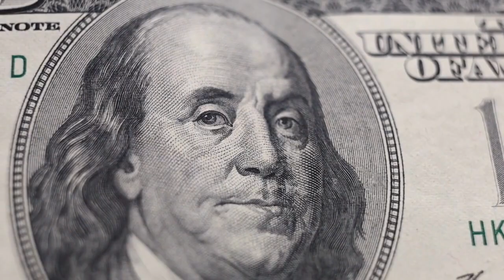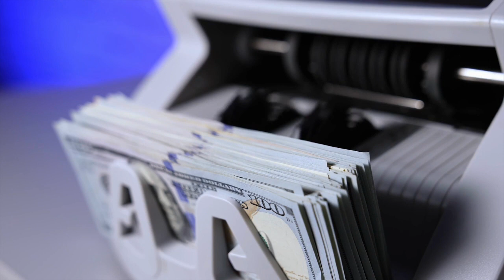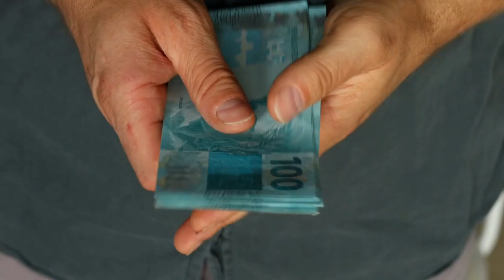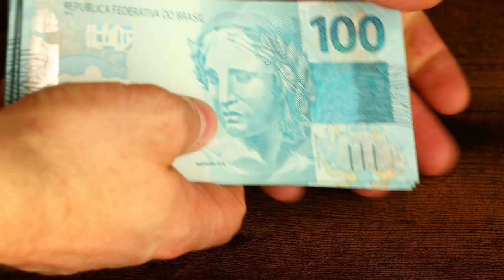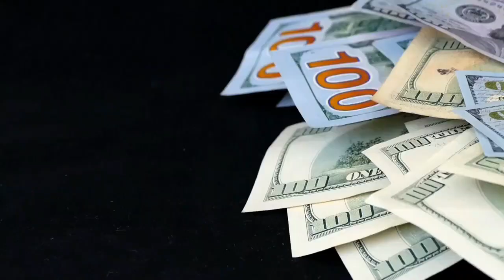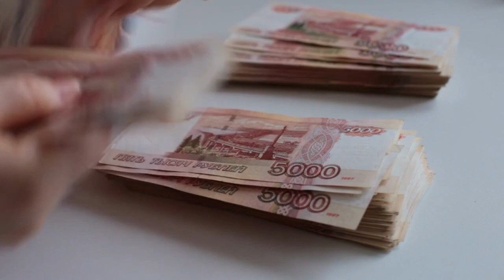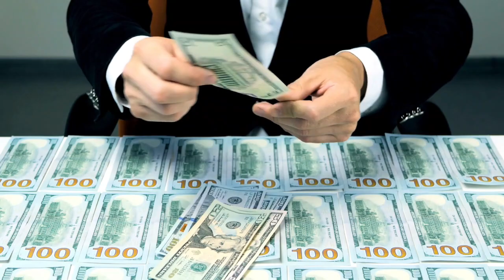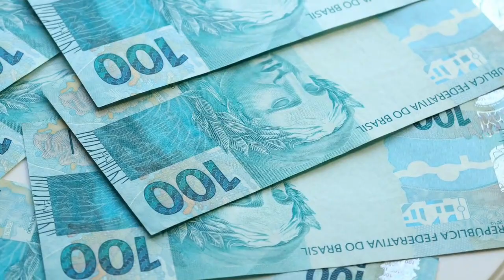Convierte TU DEUDA en UNA FORTUNA 😮🔥🔥 - CÓMO GANAR MILLONES UTILIZANDO LAS DEUDAS🤑🤑🤑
LAS DEUDAS PUEDEN SER REALMENTE MOLESTAS PERO LO QUE NO TE SUELEN ENSEÑAR ES QUE PUEDES GANAR MUCHO DINERO UTILIZÁNDOLAS A TU FAVOR. POR ESO NO TE PREOCUPES, CONVIERTE TU DEUDA EN UNA FORTUNA CON EL CÓMO GANAR MILLONES UTILIZANDO TU DEUDA.

1)This video has no negative impact on the original works (It would actually be positive for them)
2)This video is also for teaching purposes.
3)It is not transformative in nature.
4)I only used bits and pieces of videos to get the point across where necessary.